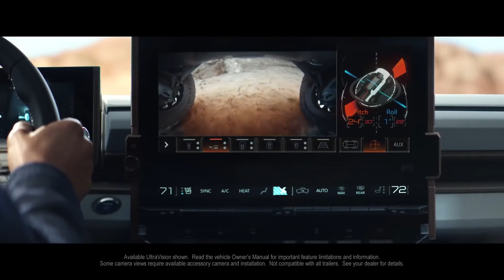2022 GMC HUMMER EV SUV / PICKUP | Auto Find TV